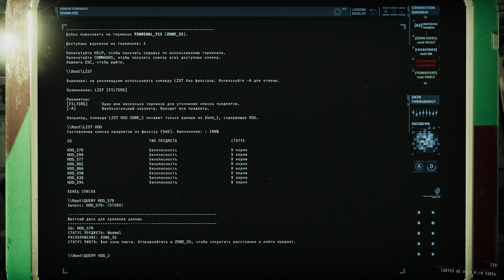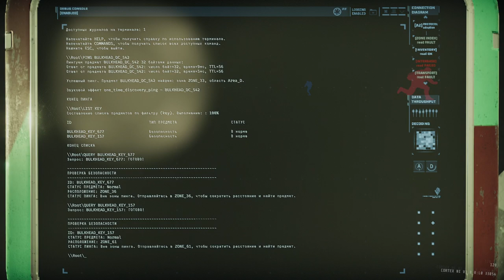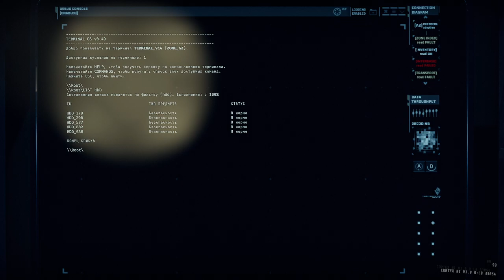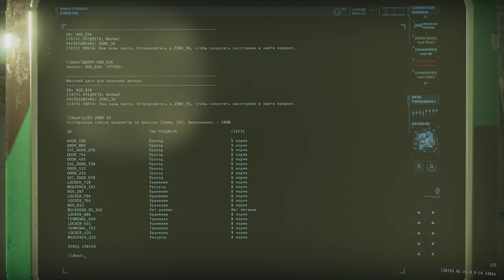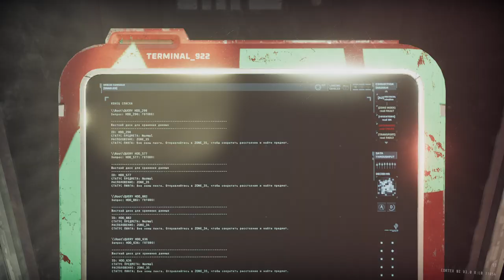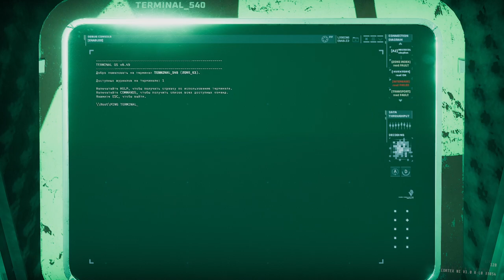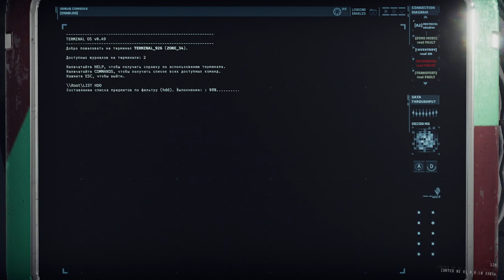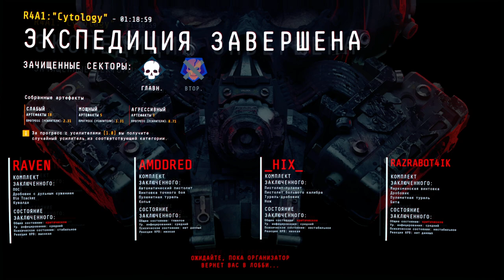GTFO - R4A1: Cytology // Цитология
= Содержание =
Поиграли в GTFO, уровень R4A1, "Cytology" / "Цитология" небольшой компанией:
- Razrabot4ik,  @RAZRABOT4IK

Немножко недобрали во вторичном задании, но, главное, успешно миссию завершили.